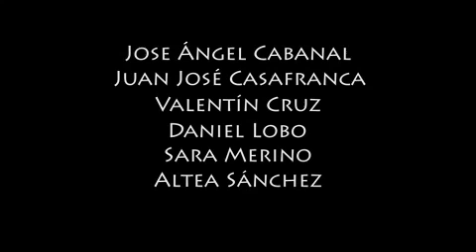Tecnología de Juegos 2014: Konga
Proyecto realizado por: Jose Ángel Canabal, Juan José Casfrance, Valentín Cruz, Daniel Lobo, Sara Merino, Altea Sánchez.

Máster Universitario en Informática Gráfica, Juegos y Realidad Virtual (MIGJRV)
Universidad Rey Juan Carlos (Madrid).